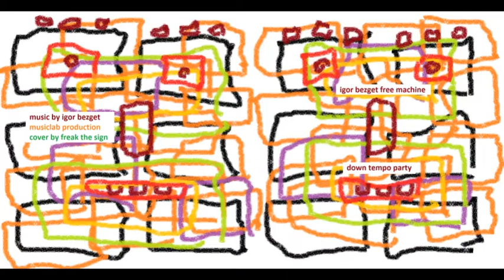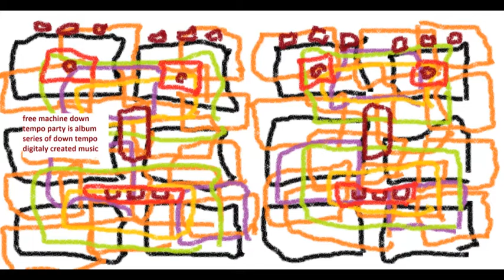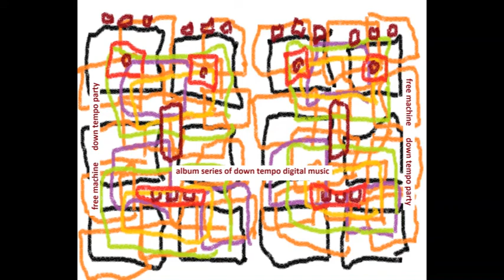free machine - down tempo party 10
down tempo party

igor bezget - composition & music programing

musiclab studio production